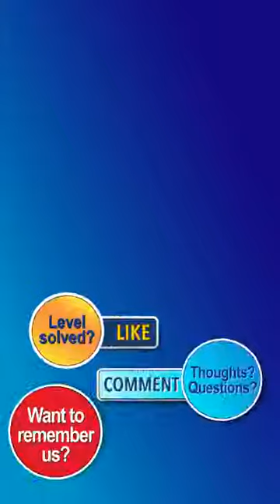Water Sort Puzzle Level 5983 Walkthrough [37 Moves!]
Level 5983 is just the EIGHTH LEVEL in this game (after levels 3145, 3787, 3893, 4091, 5095, 5547 and 5777) that actually requires you to earn the additional tube by pressing the button in the top right corner and watching an advertisement.  Level 5983 is impossible without the additional tube.